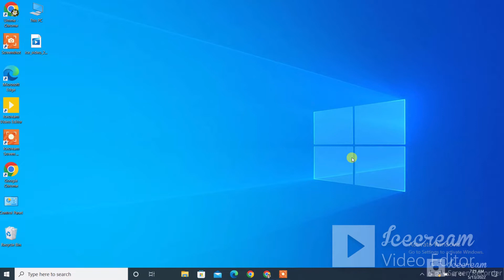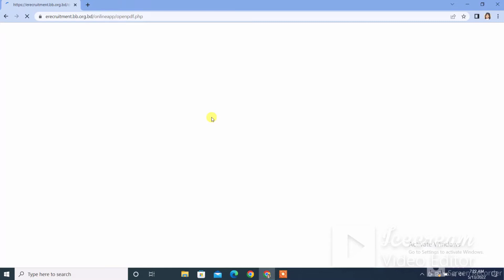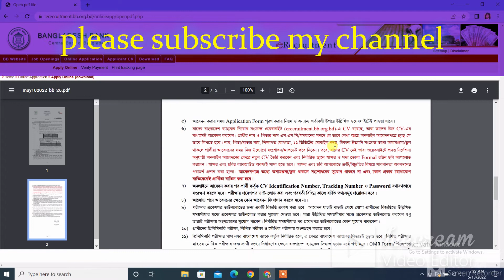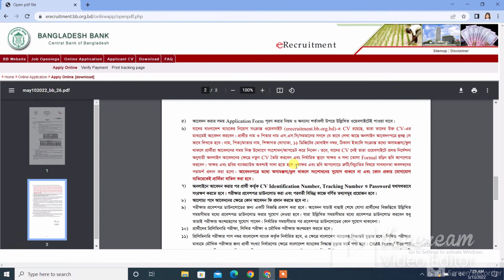সহকারী পরিচালক(জেনারেল)-২২৫ পদে বাংলাদেশ ব্যাংক নিয়োগ বিজ্ঞপ্তি-২০২২।BangladeshBankjob circular-2022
সহকারী পরিচালক(জেনারেল)-২২৫ পদে বাংলাদেশ ব্যাংক নিয়োগ বিজ্ঞপ্তি-২০২২।BangladeshBankjob circular-2022 এবং অনলাইন আবেদন নিয়ে বিস্তারিত আলোচনা।।

Bangladesh Bank has been published  a job circular on their website for assistant director (general). In this video i also try to show people all kind of informations and apply process about this circular..

Job Summary:

organization name: Bangladesh Bank
post name: Assistant Director (General)
number of post:225
educational qualification : Graduate, post Graduate.
age: 21-30
application start date: 10 May 2022
application last date: 15 June 2022

contentcreator by Barsha
voice by Barsha